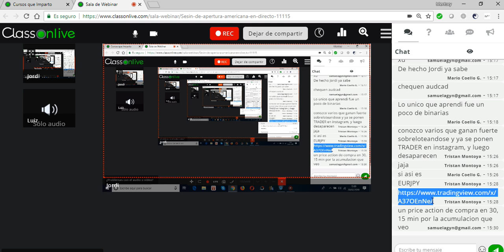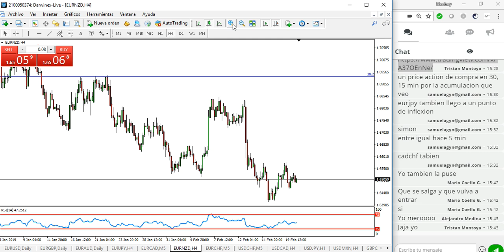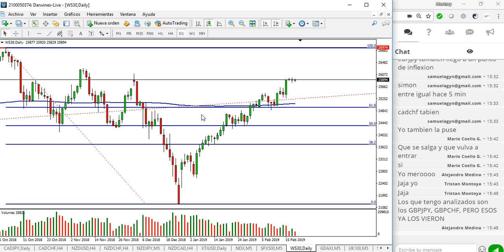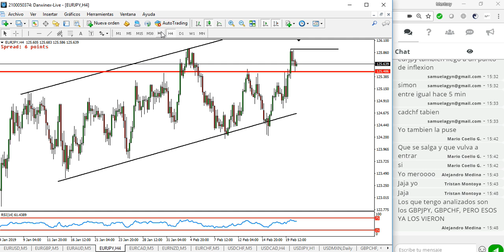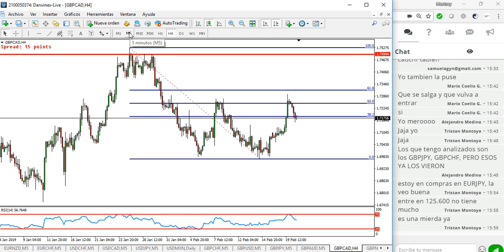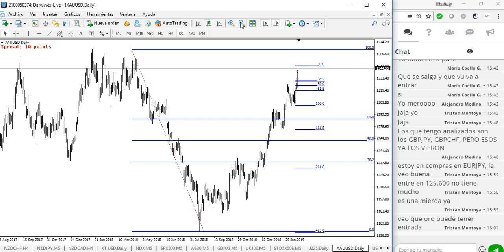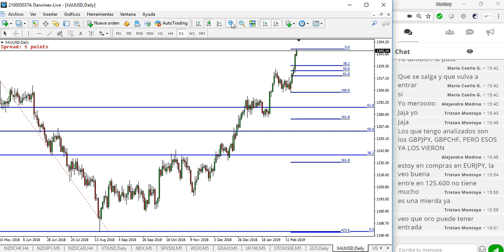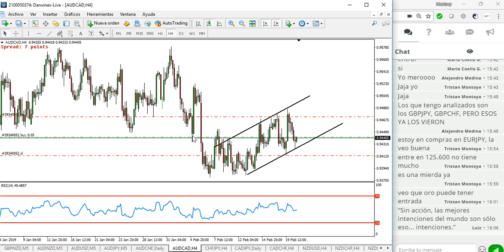Sesión de apertura americana en directo 20-02-2019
Os dejamos el enlace para la sesión de mañana a las 15:00 GMT+1.